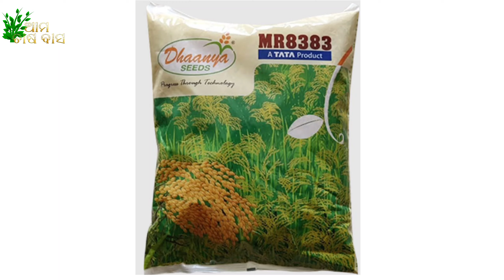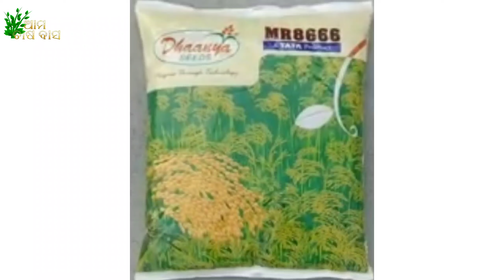ହାଇବ୍ରିଡ ଧାନ ଚାଷ // MC13 MR8383 MR 8666 TATA DHAANYA Hyderabad SEEDS Rice cultivation Dhana Chasa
ଏହି Video ରେ ଆମେ Dhanya-MC 13 Paddy,Dhanya-MR 8383  Paddy ଓ Dhanya-MR 8666 Paddy ବିଷୟ ରେ ଜାଣିବା ତେଣୁ video ଟି ପ୍ରଥମ ରୁ ଶେଷ ପ୍ରଜନ୍ତ ଦେଖନ୍ତୁ ।

ଯଦି Video ଟି ଭଲ ଲାଗିଥାଏ ଆପଣଙ୍କ ସାଙ୍ଗସାଥି ଓ କୃଷାକ ବନ୍ଧୁ ମାନଙ୍କୁ share କରିଦେବେ I video କେମିତି ଲାଗିଲା  comments ମାଧ୍ୟମରେ ଜଣେଇବେ ।

                                                                       ।।ଧନ୍ୟବାଦ ।।

Rice cultivation in odisha

Dhana Chasa